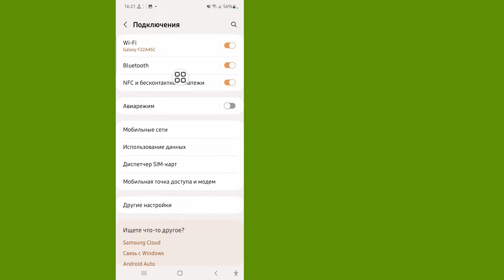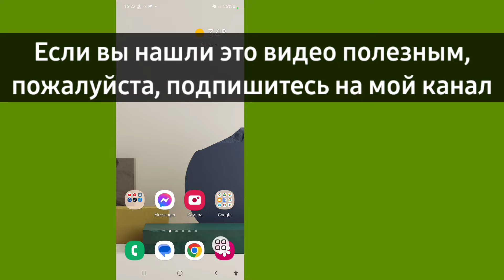Невозможно использовать меню мобильной точки доступа, пока включено ограничение фоновых данных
Я собираюсь показать вам, как исправить Невозможно использовать меню мобильной точки доступа при включенном ограничении фоновых данных. Посмотрите это видео и узнайте, как решить проблему, когда мобильная точка доступа не открывается.

Как отключить ограничение фоновых данных на мобильной точке доступа?

Если у вас телефон Samsung, выберите «Настройки» - «Подключения» - «Использование данных» - «Использование мобильных данных». Нажмите на конкретное приложение, для которого вы хотите ограничить данные, и отключите параметр Разрешить использование данных в фоновом режиме.